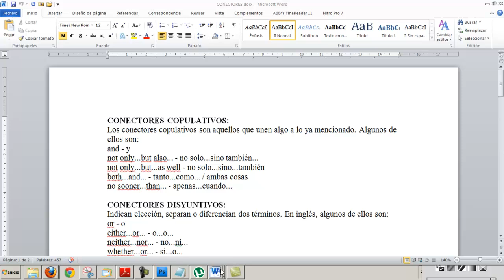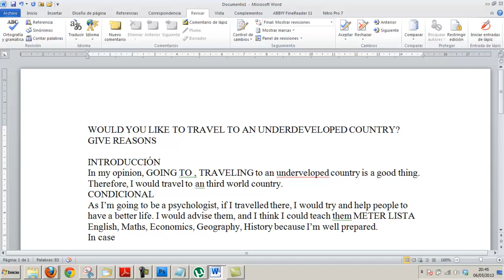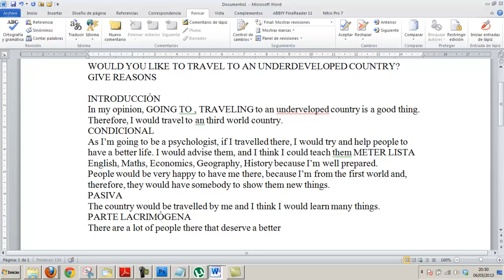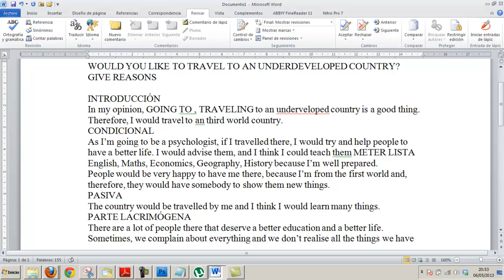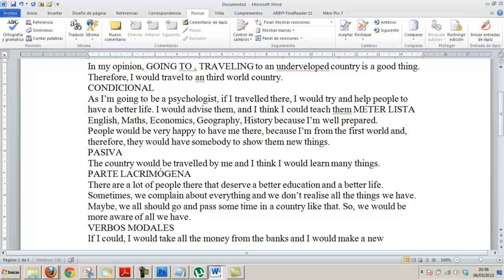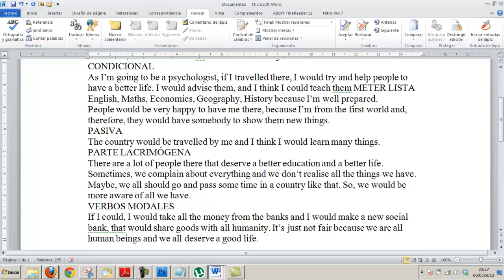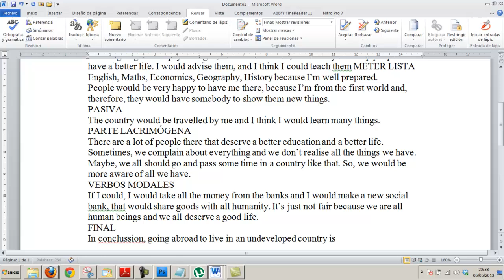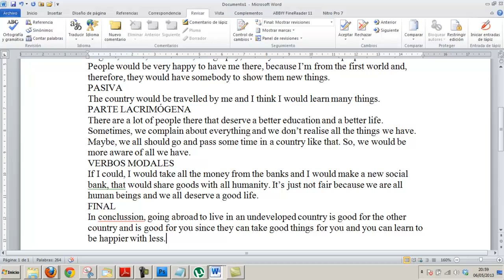Composición en inglés para Travel to an underveloped country Selectividad Inglés Academia Usero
Realizamos una composición en inglés para el examen de inglés de Selectividad. Algunos consejos son:
a) Apréndete algunas expresiones que no te hayan enseñado en el Instituto y cuélalas en el examen. Por ejemplo, en este vídeo enseñamos la expresión TRY AND...
b) Coloca frases de relativo, en pasiva, en estilo indirecto... de toda la gramática que has dado. Ya que lo has aprendido, úsalo.
c) Crea frases de las que conozcas bien su construcción. No te metas en berenjenales. Ve a lo seguro.
Composición
Inglés Selectividad